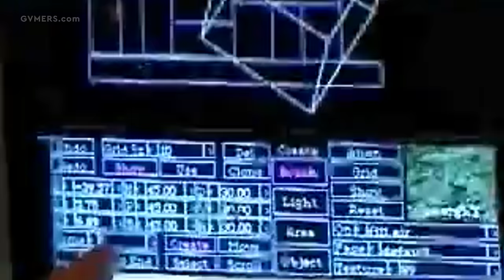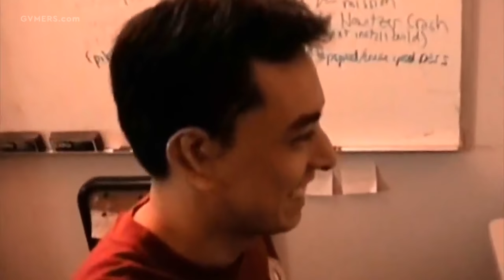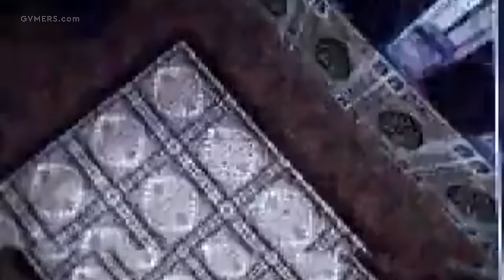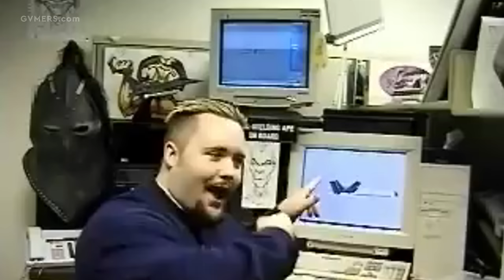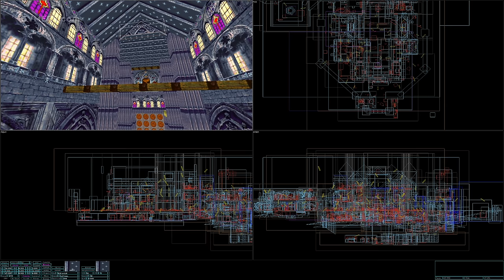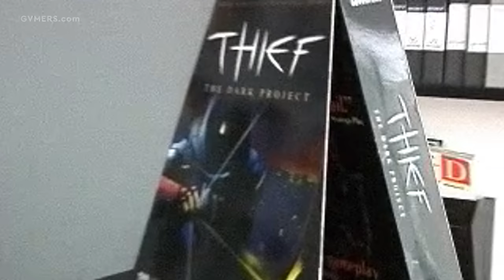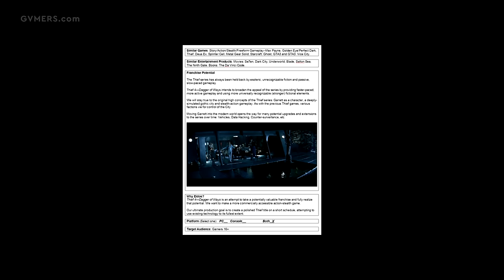The Rise and Fall of Thief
Of all the video game genres, few are as taxing – or rewarding – as stealth games. Whether they involve sneaking past security cameras in a future dystopia, or hiding from bloodthirsty guards in the ancient past, stealth games are often slow and stressful affairs, lacking the pizzazz or immediate gratification that so many other experiences offer. But when everything comes together, and one squeezes through their quiet gauntlets without leaving a trace, the sense of satisfaction that they provide is unlike anything else.

 For a generation of gamers, few other experiences epitomized this better than Looking Glass Studios’s Thief: The Dark Project. Where competing stealth titles like Metal Gear Solid allowed players to go full Rambo at the drop of a hat, The Dark Project forced its audience to keep to the shadows, and use every affordance its mechanics and environments provided in order to avoid being caught. It was among its genre’s most formative experiences, and it was followed shortly after its release by a sequel that all but improved its greatest qualities – establishing both as being among the greatest gaming duologies of their era.

 Unfortunately, no sooner had the series made itself known than Looking Glass was forced to close its doors, and its ownership was passed on to Ion Storm’s Austin branch. The latter would do its best amid trying circumstances to do Thief justice, and deliver a game that, while not perfect, would have plenty of strong points. But like a curse from on high, this third entry would neither save Ion Storm from its own subsequent demise, nor prevent the series from resting afterwards in peace.

Were this all that there was to Thief’s history, one wouldn’t be remiss calling it tragic. Yet in between all of its mainline titles, the series saw no shortage of support from its fans, who did their best to keep its memory alive with pro bono projects of stunning ambition. And when these fans were also triple-A developers, the games that they produced rarely failed to do the same.
This is the rise and fall of Thief.